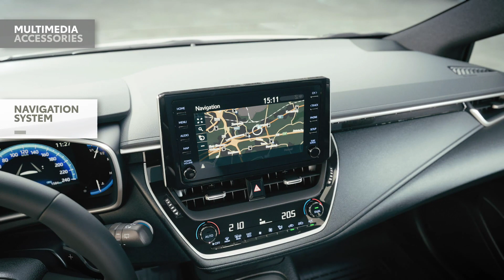NG Corolla Hatchback / Touring Sports - Accessories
The new Corolla Hatchback and Touring Sports – move ahead in style!

Genuine Toyota accessories are designed with the same care and attention to quality and detail as your Corolla. They will help to give you the opportunity to add your own stylish, practical and innovative touch.